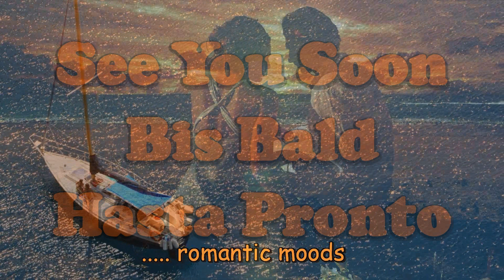Seeyousoon Mallorca - Bis Bald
Sequir soñando sobre sus vacaciones en Mallorca
Träumen sie weiter von Ihrem Urlaub auf Mallorca
Blijf dromen van je vakantie op Mallorca
Keep dreaming about your holidays in Mallorca
Sonhe com suas férias em Maiorca